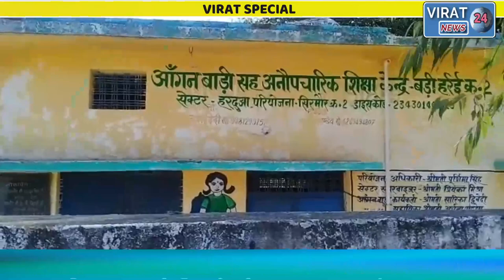ViratSpecial-सेमरिया के कब्जाधारी विधायक निकले आस्तीन का सांप ?